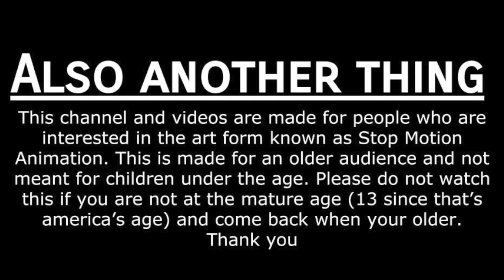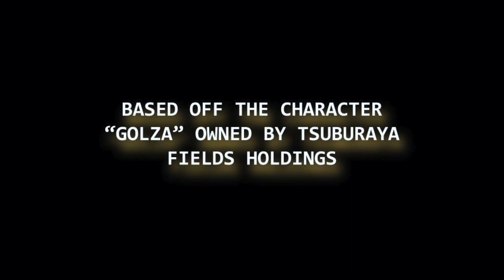GODZILLA: Afterverse Episode 11 (A Godzilla Stop Motion)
NOTE: This video and channel is made for a mature audience.
11/15: Return to the Vast Ruins
PLOT: Years after the events of "GODZILLA: Vast Ruins." Godzilla makes his return to the Vast Ruins and the call to arms is sent out. Now it's up what is left of society to defeat Godzilla, once and for all.